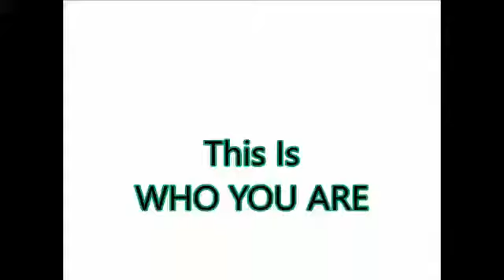Leading lady next you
Dedicated to team